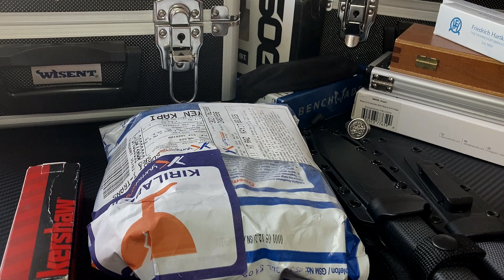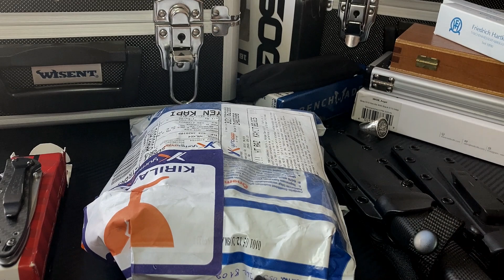ACİL SATILIK... ürün bilgileri videonun açıklama bölümünde.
Coldsteel kobun             450₺  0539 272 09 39
Benchmade 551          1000₺  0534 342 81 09
Kershaw leek cpm154  700₺  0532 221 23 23